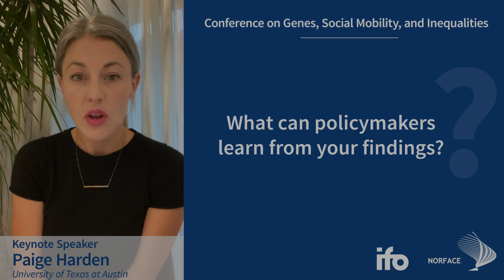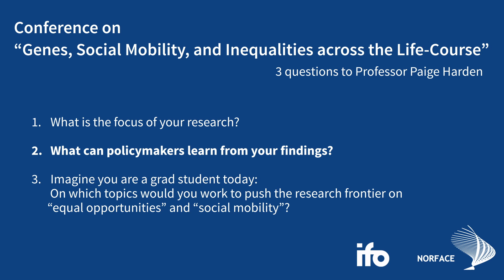Paige Harden about Policy Learnings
Prof. Paige Harden, University of Texas at Austin, Professor of Psychology
In the conference “Genes, Social Mobility, and Inequalities across the Life-Course” we will discuss how genetic endowments and childhood circumstances shape health and socio-economic outcomes of individuals. Furthermore, we will assess the scope for public policy to level the playing field.